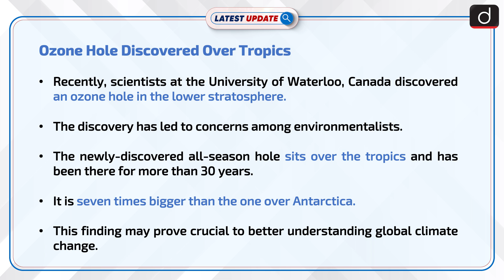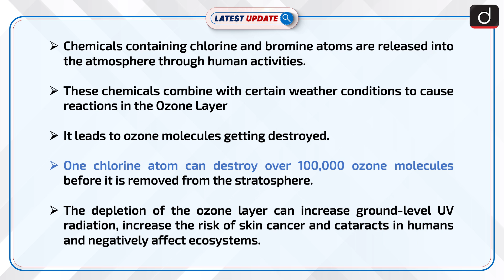Ozone Hole Discovered Over Tropics: Latest update | Drishti IAS English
Recently, scientists at the University of Waterloo, Canada discovered an ozone hole in the lower stratosphere. The discovery has led to concerns among environmentalists. The newly-discovered all-season hole sits over the tropics and has been there for more than 30 years.